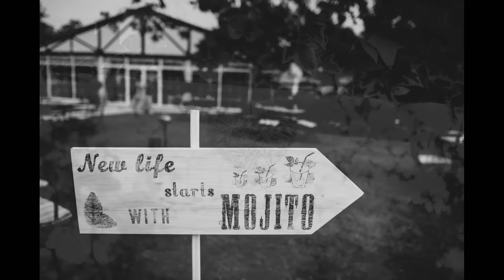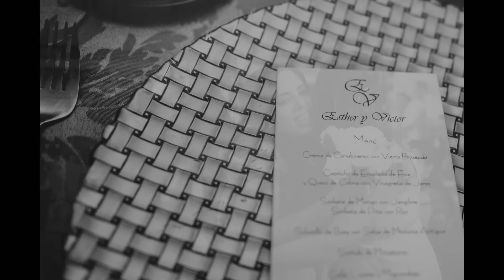Boda en Finca Prados Moros, por Félix Faura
Slide Show proyectado el mismo día de la boda, en Finca Prados Moros, en el Escorial, por Félix Faura, Fotógrafo Internacional de Bodas.